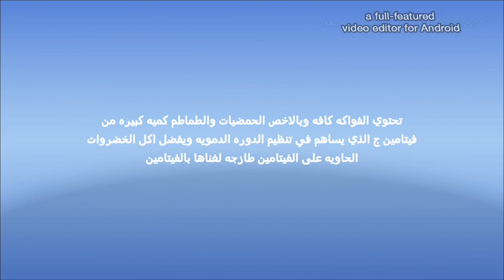معلومات : فيتامين ج